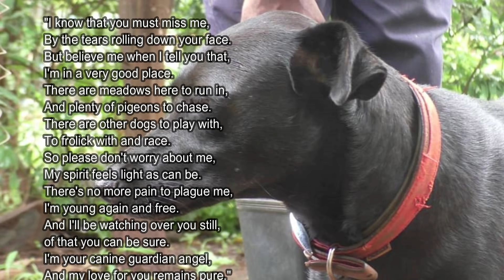Who IS GOD?.... "I AM"... Seeking the "I AM" Level Of Consciousness